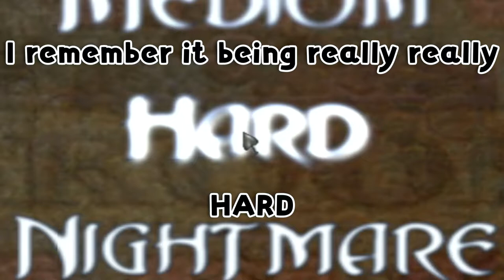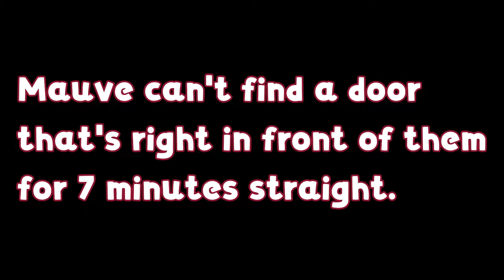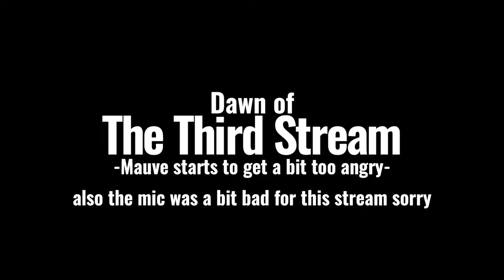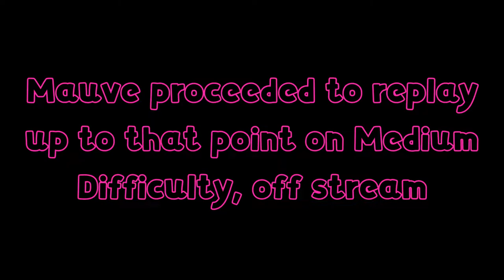[Mauve Dusk] - American McGee's Alice Death Reel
The first video I've ever made! It took a long time to make, learning how to edit as I went. A little death reel/highlight reel of my playthrough of American McGee's Alice, Hope you enjoy!
Slight note: The mic quality varies from stream to stream as I was messing around with mic settings around this time.

[Mauve is an English Eldritch-themed Vtuber]